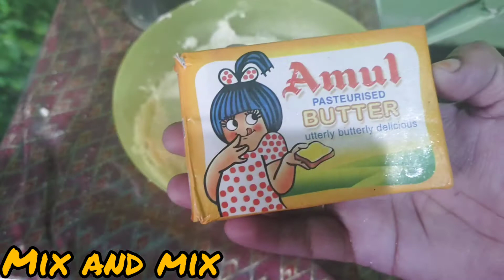Cake at Home // Super spongy eggless cake without oven // Cake recipe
In this Video, we will bake a delicious cake with NO OVEN